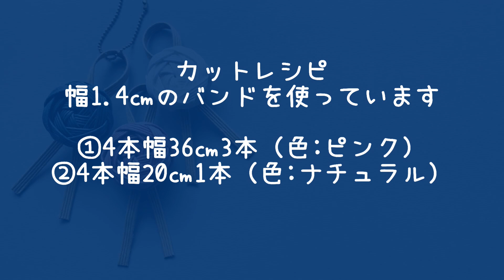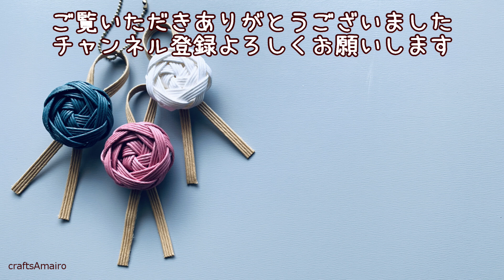第115作★余り紐で花ボタンチャームを作りましょう【バッグにおすすめ?/余り紐活用】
いつもご覧いただきありがとうございます。今回は余り紐を使って花ボタンチャームを作ります。簡単に出来上がるのでぜひ作ってみて下さいね。

必要なバンドの長さ 12本幅ピンク約36㎝、4本幅ナチュラル約20㎝

カットレシピ
①4本幅36㎝3本（色：ピンク）
②4本幅20㎝1本（色：ナチュラル）

第6作★クラフトテープでクロス柄カゴバッグ【作り方】

第7作★クラフトテープでカゴバッグ【作り方】
お弁当入れにぴったり！Suitable for lunch box! How to make a basket bag with kraft tape

第8作★クラフトテープでカゴバスケット【作り方】まるみかわいい

第68作★PPバンドでナチュラルカゴバッグを作りましょう＊色を変えるだけで可愛い模様【簡単/基本の編み方】

第65作★PPバンドで模様入りカゴバッグを作りましょう＊差し込むだけで可愛い模様が出来ます【持ち手の作り方も詳しく解説】

第9作★夏カゴバッグ＊クラフトテープ＊作り方＊

第11作★クラフトテープでクロス柄ワンハンドルカゴバスケット【作り方】

第12作★クラフトテープで模様編みのカゴバスケット【作り方】

第13作★クラフトテープ＊ボーダー柄カゴバスケット【作り方】
How to make a basket with a border pattern using craft tape

第15作★クラフトテープでカゴバッグ＊縁かがり【作り方】How to make an overhanging basket bag with craft tape

第16作★クラフトテープでカゴバッグ＊縞模様【作り方】How to make a striped basket bag with craft tape

第17作★クラフトテープでカゴバッグ＊大人かわいい色＊持ち手倒せます【作り方】How to make a foldable handle basket bag with craft tape

第18作★クラフトテープでカゴバッグ＊丸底＊縦長バッグ＊引き返し編み＊縁かがり【作り方】How to make vertically long & round bag with craft tape

第19作★クラフトテープでカゴバッグ＊階段状の編目がきれい＊丸底【作り方】How to make basket bag beautiful stepped mesh with craft tape

第20作★クラフトテープでカゴバッグ＊花ボタン＊丸底＊丸編み【作り方】How to make bag flower buttons & round bottom & circular knitting

第21作★クラフトテープ＊よろい編みカゴバッグ＊バイカラー＊丸底【作り方HowTo】craft tape basket bag/armor knitting/bicolor/round bottom

第22作★クラフトテープ＊格子模様カゴバッグ＊丸底【作り方】How to make a checkered round bottom bag made of craft tape

第23作★クラフトテープ＊バレッタ&ヘアゴム＊余り紐でヘアアクセ【作り方】

第24作★クラフトバンドカゴバッグ＊交差模様【作り方】How to make a cross-patterned basket bag with a craft band

第25作★クラフトテープ＊カゴバッグ＊クロス柄＊柄入り持ち手【作り方】How to make cross patterned craft tape bag with patterned handle

第26作★クラフトテープ＊あじろ編み＊カゴバッグ【作り方】Craft tape * Ajiro knitting * Basket bag [How to make]

第29作★クラフトテープ＊カゴバスケット＊追いかけ編み【作り方】How to make a basket by chasing knitting with craft tape

第41作★クラフトテープ＊カゴバッグ＊ストールクリップがアクセント【作り方】

第43作★クラフトテープ＊丸～い＊バケツ型バスケット＊丸底編み＊3本縄編み＊追いかけ編み【作り方】

第44作★超簡単!! クラフトテープでボーダー柄のカゴバッグを作りましょう😸

第45作★楽に編める‼︎クラフトテープでカゴバスケットを作りましょう😸Let's make a basket with kraft tape [Easy to knit! ]

第46作★おすすめ‼︎クラフトテープでプチお出かけカゴバッグを作りましょう😸Let's make a petite outing basket bag with kraft tape!!

第47作★おすすめ‼︎クラフトテープでシンプルカゴバッグを作りましょう😸A simple kraft tape basket made by chasing knitting

第48作★巻くだけ簡単‼︎クラフトテープでクロワッサンを作りましょう😸Make croissants easily with kraft tape

第49作★初めてさんも必見！クラフトテープでカゴバッグを作りましょう😸A basket bag made of kraft tape that even the 1st person can make

当チャンネルでは、クラフトテープ（クラフトバンド・紙バンド・エコクラフト）やPPバンドを使った各種クラフトワーク講座にどんどん力を入れていきます。ご視聴・高評価をいただけると嬉しいです。